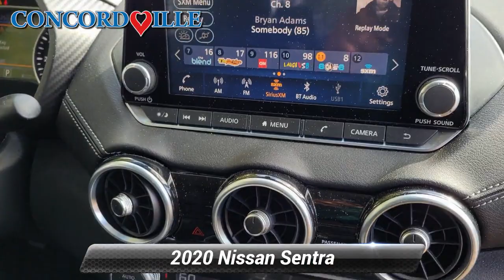Certified 2020 Nissan Sentra SV, Glen Mills, PA SP5149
Concordville Subaru